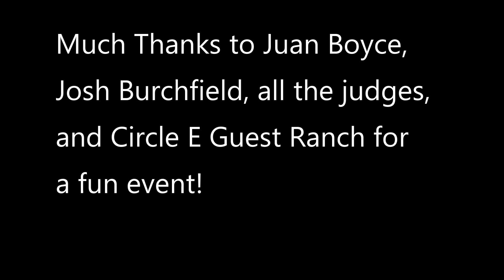2019 Fall Brawl Speed Racking and Pacing Events Music Video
Fall Brawl 2019 just for fun music video of some of the fast action racing and riding.